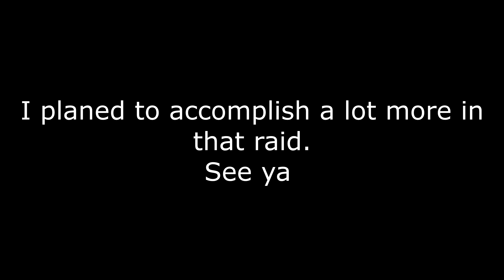No wiggle needed here Single Player Tarkov V3 5X Part 35 Wasting time on Lighthouse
Season two of SPT single player Tarkov mod

Mods Used
ODT-ItemInfo Sorts item value in color
PROPS IN-RAID MODDING Allows me/you to mod almost everything on a gun in raid
Gunsmith trader mod
JoshJ5Hawk-SuperItems. Bigger cases and stuff
KcY-SeeItemValue. Vendor sell price in description on loot
HideoutArchitect. Shows a marker on loot you need for hideout
BotNames. Bots will have more realistic names
ServerValueModifier. Lets you change server values
SamSwat Time and weather changer
Fin-FoldEverythingAgain
Amands Graphics and hit markers